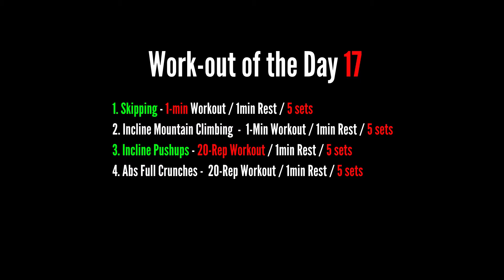Day17 Workout for Weight loss | home workout | no equipment | 100daysfitnessindia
Workout of the day 17 for weight loss (WOD-17)

1. SKIPPING 1min workout and 1min Rest totally 5 sets max time incl.rest is     10min

2. INCLINE MOUNTAIN CLIMBING 1-Min Workout  and 1min Rest totally 5 sets max time incl.rest is 10min

3. INCLINE PUSHUPS 20 REP WORKOUT & 1min Rest totally 5 sets max time incl.rest is  15min

4. ABS FULL CRUNCHES 20REP 1MIN REST TOTALLY 5 SETS MAX TIME 10 MIN INCL.REST

MAX WORKOUT TIME 50-min for better results

NO FAT AND MAXIMUN PROTEIN DIET IS RECOMMENDED FOR BETTER RESULTS